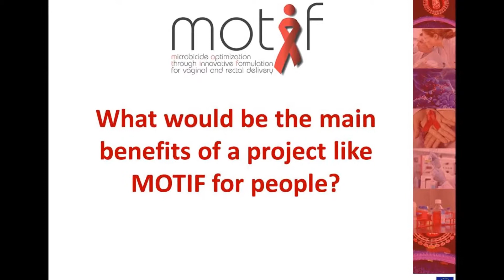Interview with Professor Robin Shattock from Imperial College London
MOTIF is an acronym for Microbicide Optimization through Innovative Formulation for vaginal and rectal delivery. It is a collaborative project co-funded by the European Union under the 7th Framework Programme (FP7) where MOTIF tackles the research topic of topical antiretroviral microbicides for a proactive approach of the prevention of HIV infection.

MOTIF was created based on several results achieved in the ongoing large-scale collaborative project CHAARM (Combined Highly Active Anti-Retroviral Microbicides).

The consortium aims to develop novel microbicide combinations and to test their efficacy using in vitro and in vivo (NHP) models.

The objectives in the MOTIF project are to provide optimal drug concentrations to target sites with the end product of the investigation conducted in order to discover effective microbicide drug formulations that provide rapid measurement.

The MOTIF investigation lasts for 36 months and will end in September 2015.